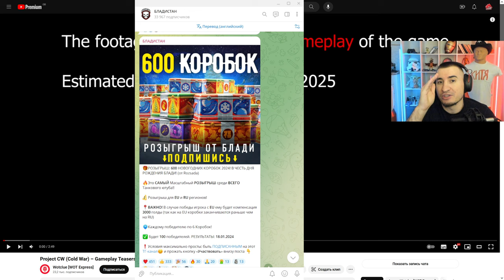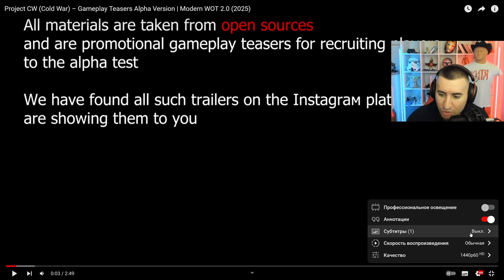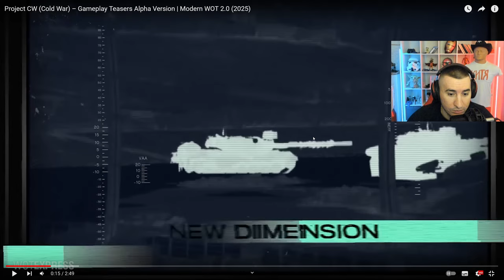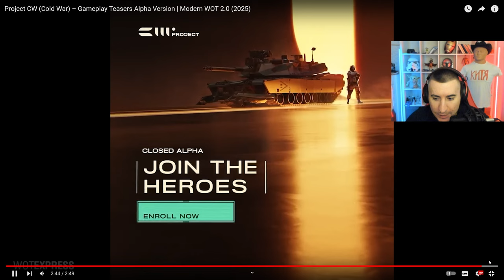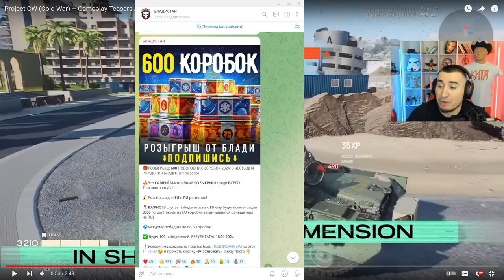ТРЕЙЛЕР WOT 2.0 - СОВРЕМЕННЫЕ ТАНКИ 2025!